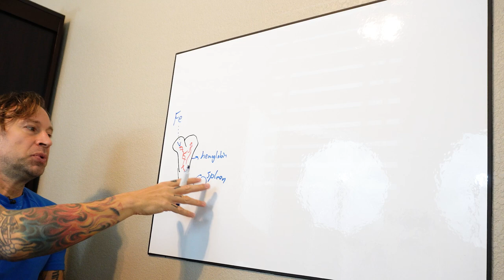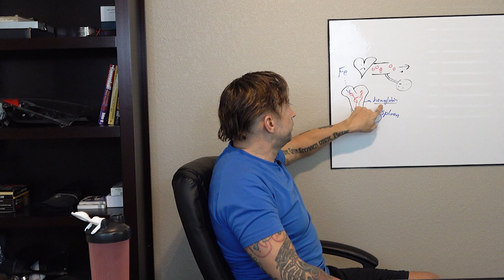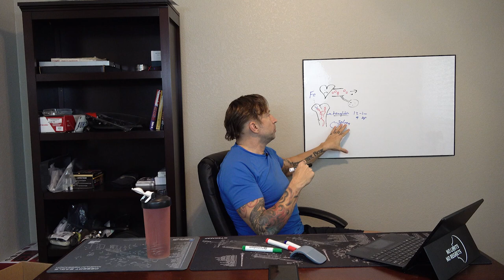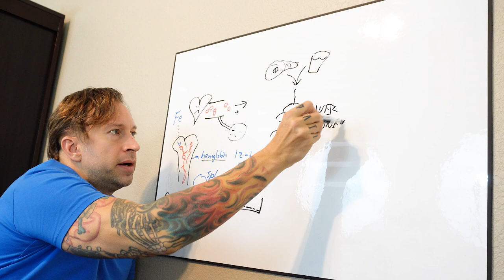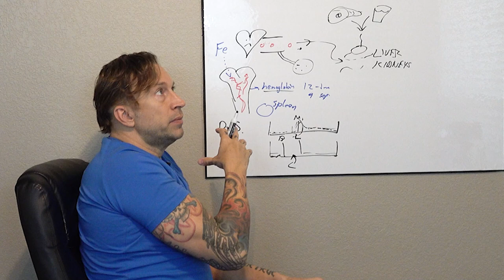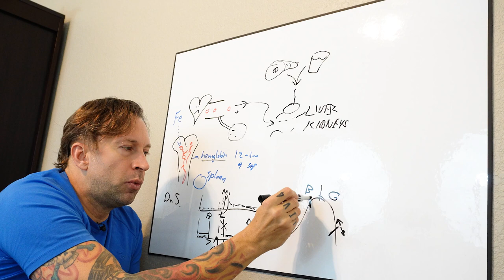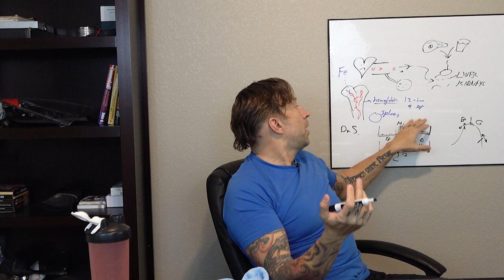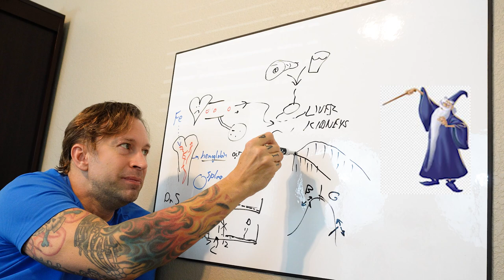INTERMITTENT FASTING Introduction - IRON INFUSIONS & Intermittent Fast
This is an Intermittent fasting introduction following my ineffective iron infusion treatments. After only a couple weeks, i saw intermittent fasting benefits like intermittent fasting weight loss. What is intermittent fasting and how to fast? The concept is restricting eating to a smaller window for fasting results like longer periods of organ healing and recovery. How to do intermittent fasting for weight loss still requires keeping the daily calories below you baseline intake and heart healthy exercises. I swim before a heart healthy breakfast or swim after it before lunch but already seeing the benefits of intermittent fasting for weight loss and overall health as strive for heart disease reversal.

...and the high octane, true life documentary movie about me, Axe, overcoming heart problems and other challenges to appreciate life and smash the cross country motorcycle record on my BMW S1000RR motorcycle in "No Limits - No Regrets" at: